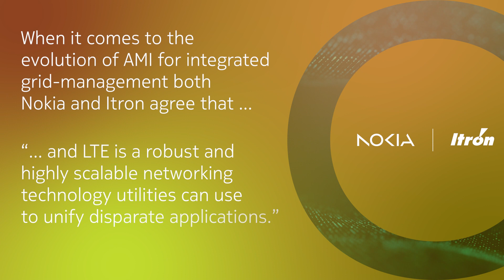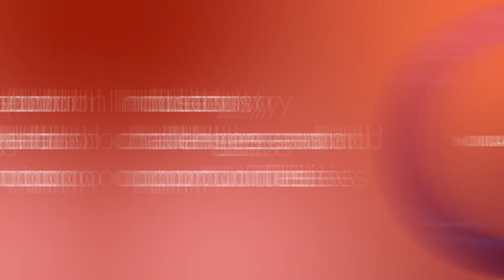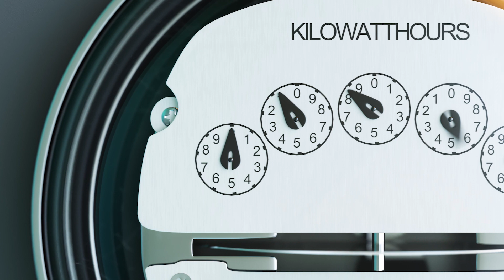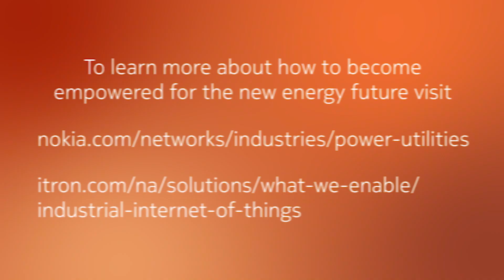Evolution of AMI for Integrated Grid Management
This joint video with Itron discusses the challenges and opportunities utilities are facing when evolving their automated metering infrastructure (AMI) for integrated grid management. The video explains why LTE is the broadband technology of choice for utilities looking to evolve AMI and unify disparate applications, and how both companies are collaborating in this effort together.